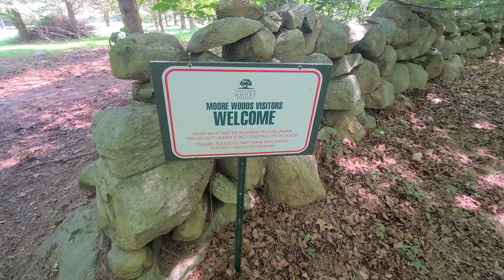Moores Woods 🪵 2024 with Roxie and Ranger with Thoughts of All Who Came Before.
We have been going here for the life cycle of many of our Furry Friends. Time has flown by so fast. We all are walking a bit slower now. A Quick rundown of all the Dogs who have blessed our lives over the Years in these Woods. Millie and Hollie both were Cocker Spaniel Female Dogs. Rusty was our Boy Beagle. and my Beloved Miss Mollie who was also a Beagle.